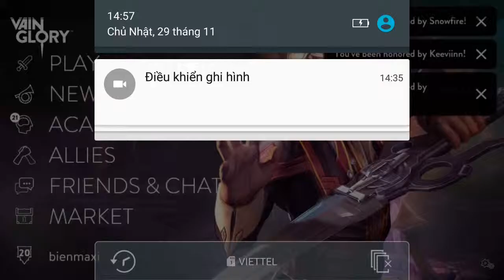Vainglory e116 Mr Bean